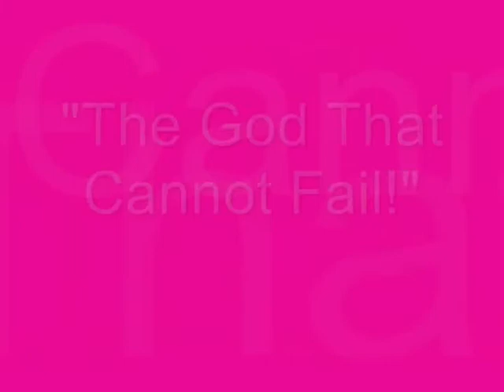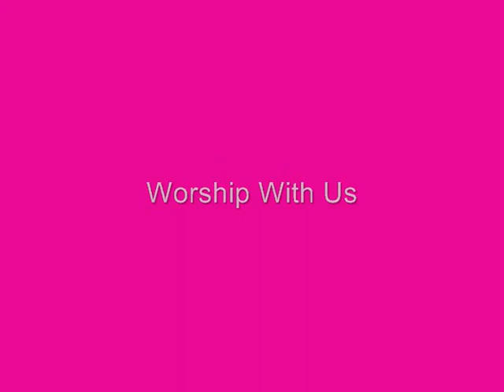11-6-11 - The God That Cannot Fail - Pastor Charles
Pastor Charles sings the old song, "The God That Cannot Fail" in advance of his message, "In Other Words" 11-6-11.